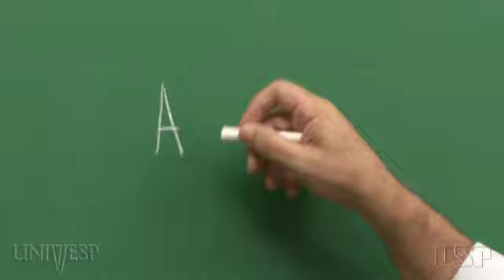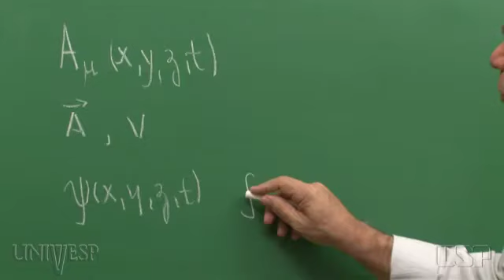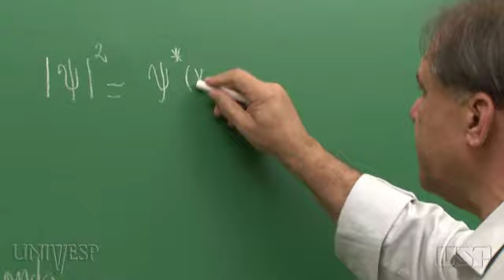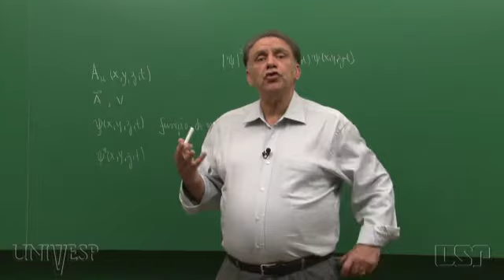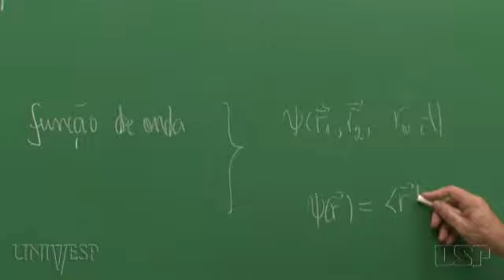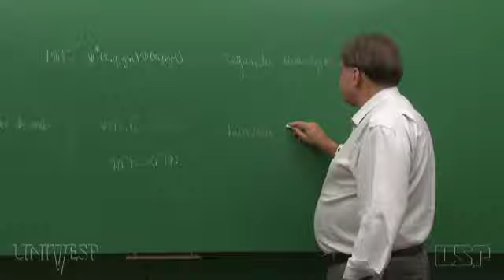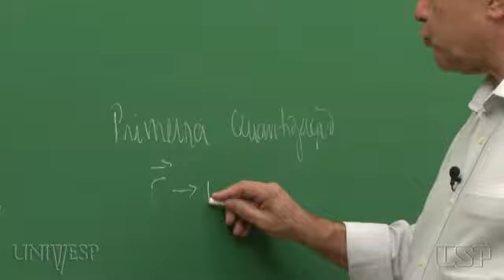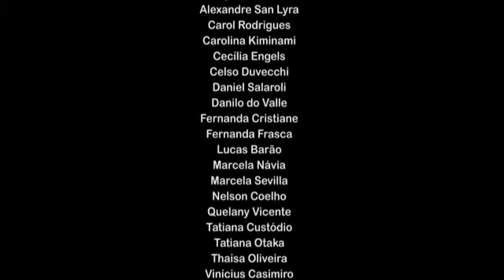Tema 06 - A Equação de Schroedinger | Aula 01 - A mecânica quântica